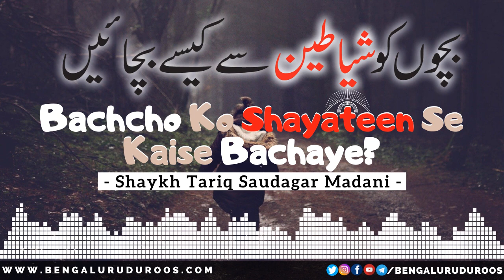Bachcho Ko Shayateen Se Kaise Bachaye? | Shaykh Tariq Saudagar Madani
Topic: Bachcho Ko Shayateen Se Kaise Bachaye?

This clip is taken from the lecture:
Woh Ghaflatein Jis Se Shaitaan Insaan Aur Us Ke Ghar Par Qabza Kar Leta Hai

٠٠٠٠٠٠٠٠٠٠٠٠٠٠٠٠٠٠٠٠٠٠٠٠٠٠٠٠٠٠٠٠٠٠٠٠٠٠٠٠